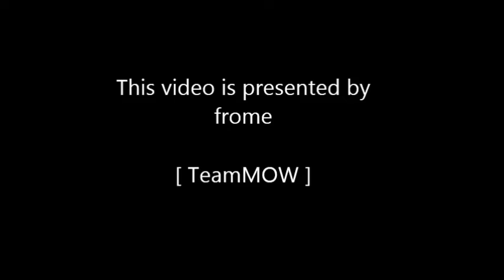The fight for water video from the side of the Teammow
Teammow